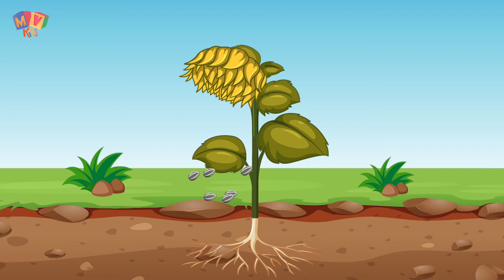Amazing Science | Life Cycle of a Sunflower | Science for Kids | Easy Science 🌻🌻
🌻What is the life cycle of a sunflower? 🌻
In this video, the life cycle of a sunflower is shown. From seed to full maturity with easy-to-understand and child-friendly content. Let's go to watch it together.